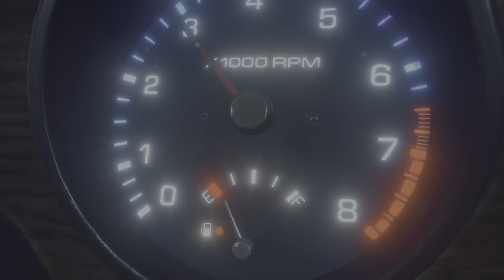Dead Rising Deluxe Remaster (1)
Playing Dead Rising Deluxe Remaster